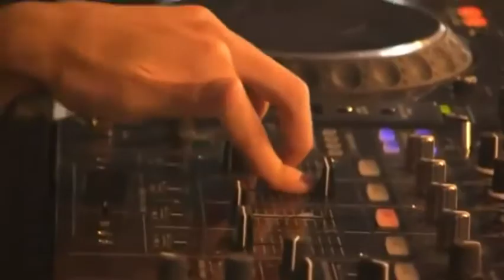Tommyknocker & Art Of Fighters - Your Betrayal (Video Clip)